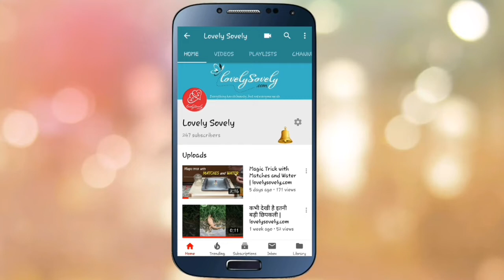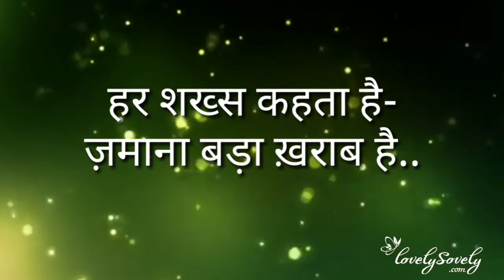Heart touching lines | lovelysovely.com